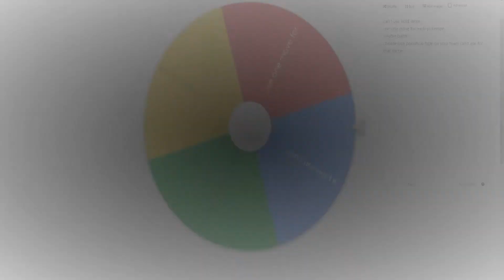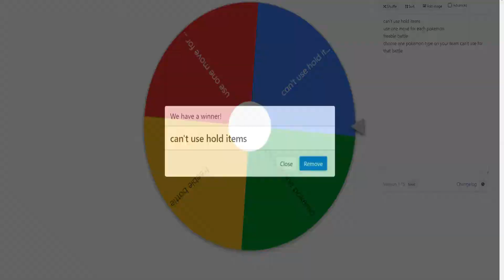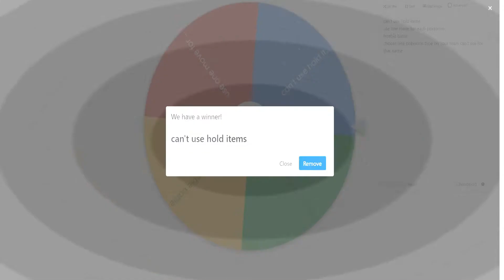New Wheel Stipulation!! | Heart Gold Proxlocke Episode 40 | w/Proxify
Today Proxyians in Heart Gold Proxlocke. We try out the new wheel of displeasure, for the Pokemon League. We battle next is Koga. 🙂👍
Rules: Normal Nuzlocke Rules
Spinning wheel of displeasure:
Pokemon League: Choose one specific move for each pokemon during a battle, freebie battle, can't use hold items, and choose one pokemon typing and can't use it for the remainder of the battle.